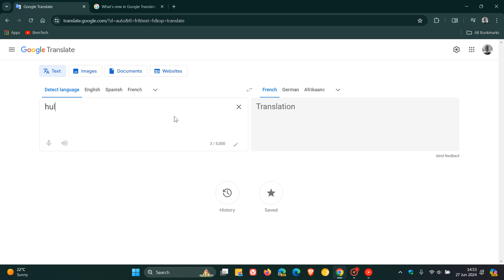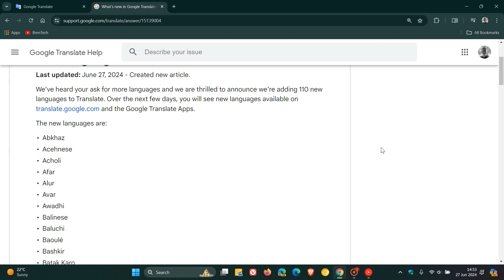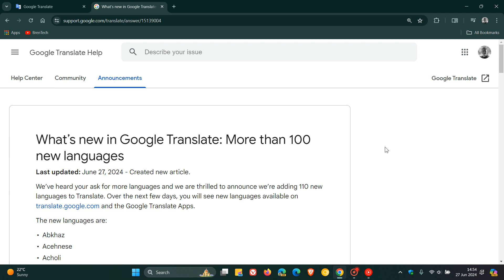Google Translate Can Now Translate 110 New Languages Thanks to AI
Google has announced that thanks to it's PaLM 2 large language model, it is rolling out 110 new languages to Google Translate, the largest expansion ever